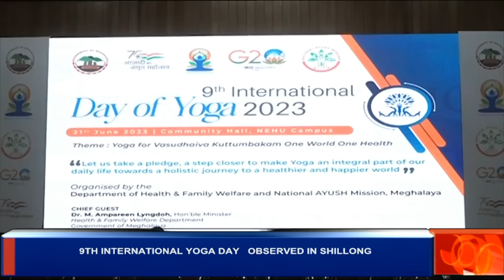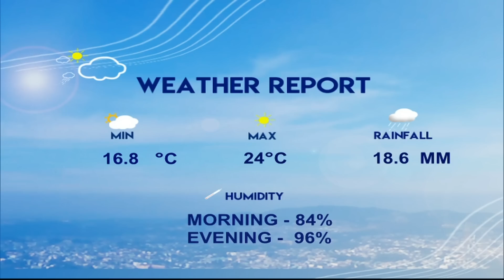DD Meghalaya | Khasi & English News | 21st June 2023